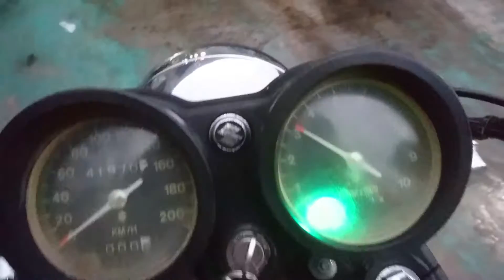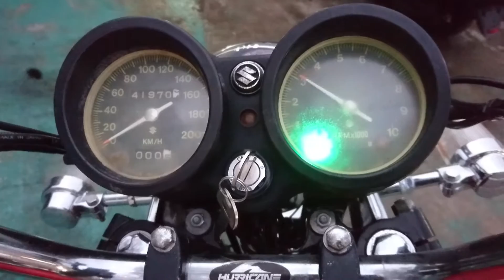ＧＴ380 エンジン動作確認用 GT380-43316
ヤフオク出品中のＧＴ３８０のエンジン動作確認用の動画となります。